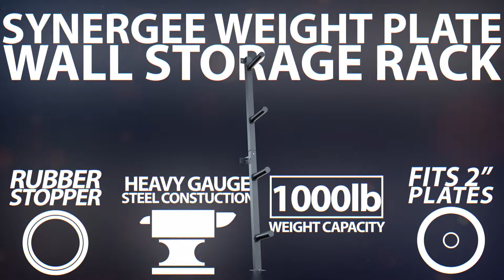Synergee Weight Plate Wall Storage Rack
Floor space is precious. So are your weight plates. Protect both by investing in the wall mounted Synergee Weight Plate Rack.

The Synergee Weight Plate Rack is designed with 4 pegs to store your weight plates in professional organization system. For example: Each peg is 9.75” long, the entire rack has an 1000 lb capacity. Go ahead: load it up!

Keep your plates easy to access, organized, and off the ground so you can use your gym space for what it’s intended for: getting stronger, fitter, faster, and happier!